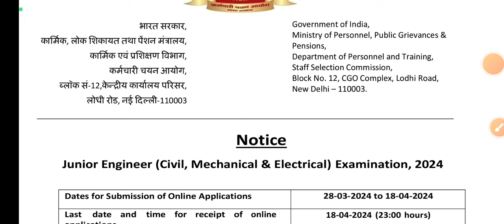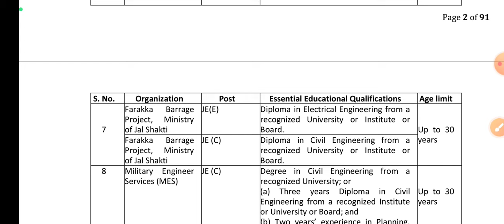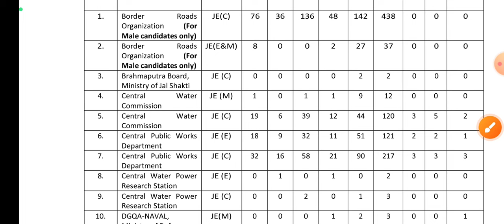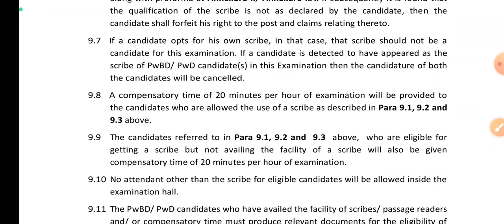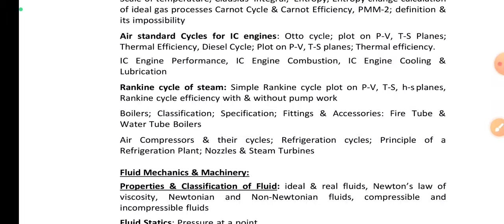SSC JE Full Notification Out||Diploma & Degree||Total Post-968||EE, CE & ME||Official Update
ssc.gov.in